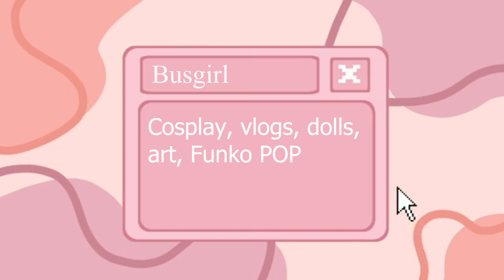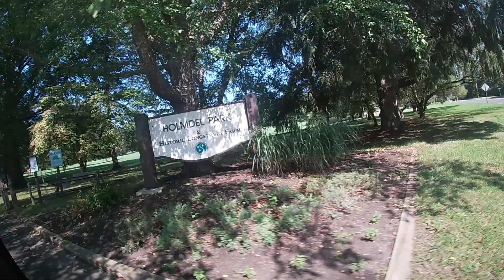Fun at Holmdel Park - Busgirl Vlogs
In this vlog, I go to Holmdel Park to see the park and the animals.

There actually weren't a lot of animals.